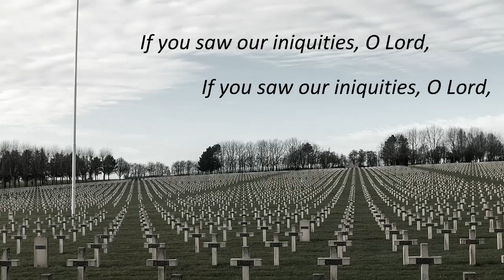Thierry Escaich's "Cris" - Out of the Depths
Cantori New York will be presenting Thierry Escaich's "Cris" on Veteran's Day Weekend 2018.

For more information on the composer please

This program is made possible by the New York State Council on the Arts with the support of Governor Andrew Cuomo and the NY State Legislature.